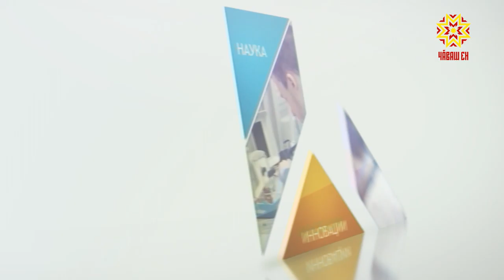По существу. Выпуск 25.10.2019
Александр Воробьев, руководитель регионального отделения Российского экологического общества